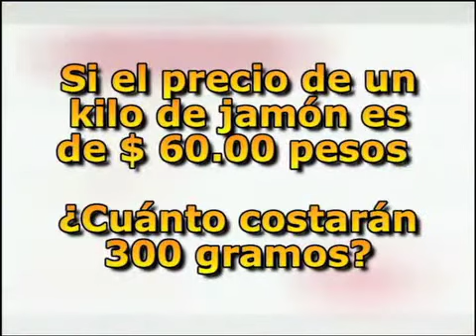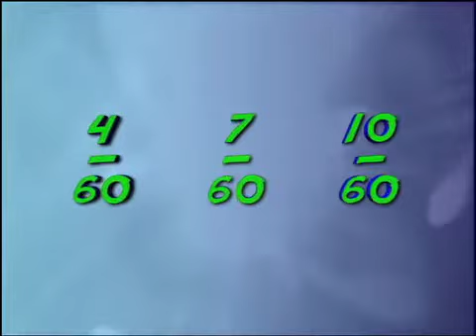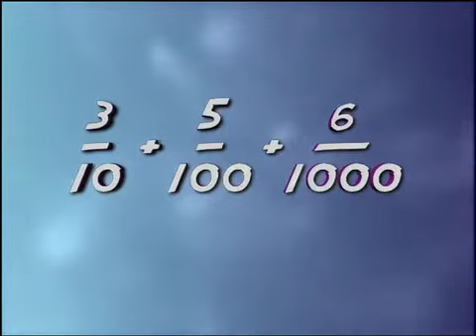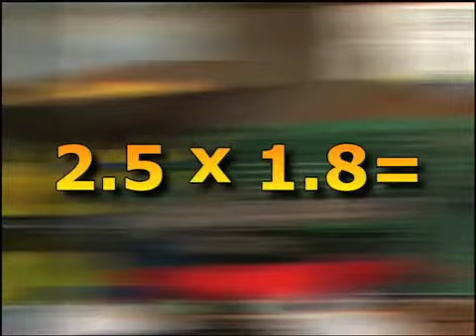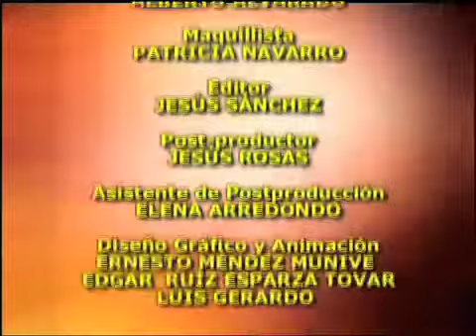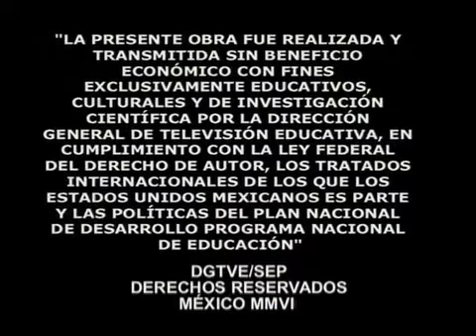MATEMATICAS I S11 MULTIPLICACION DE DECIMALES